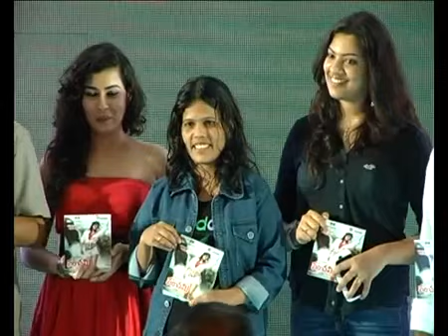Archana's Panchami Audio Launch